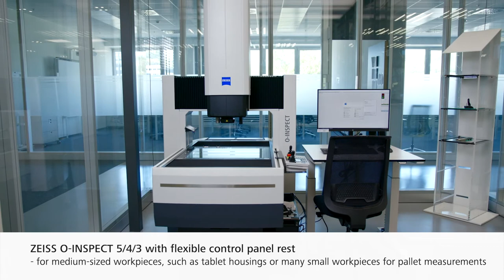ZEISS O-INSPECT: Optimal ISO-10360 Compliance Measuring Solutions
Dive into the world of precision with ZEISS O-INSPECT, where cutting-edge technology meets unparalleled accuracy. Our multi-sensor measuring machines set a new standard in the industry, offering the perfect blend of contact and optical measurement.
Whether you're adhering to ISO-10360 standards or pushing the boundaries of innovation, ZEISS O-INSPECT is engineered to deliver optimal results, ensuring every measurement is a step towards perfection.
Explore how our state-of-the-art technology can revolutionize your approach to measurement and drive your success in the era of Industry 4.0.